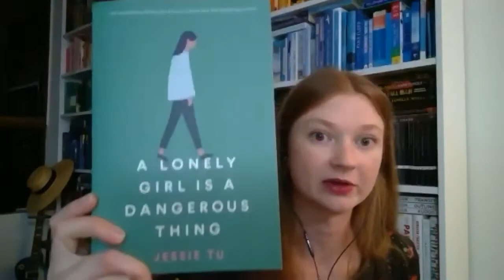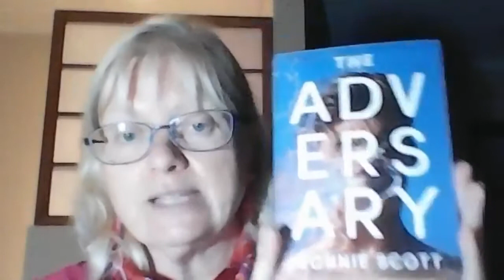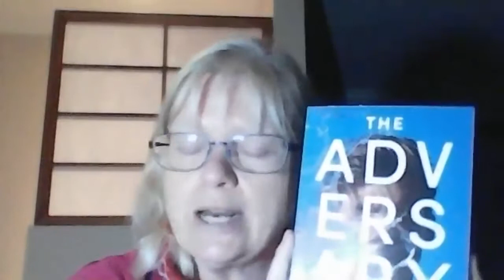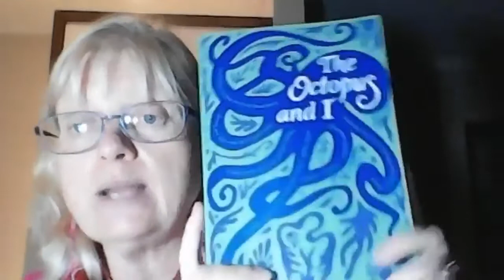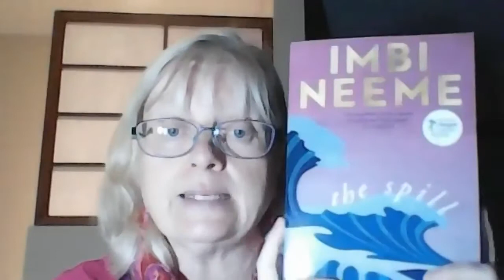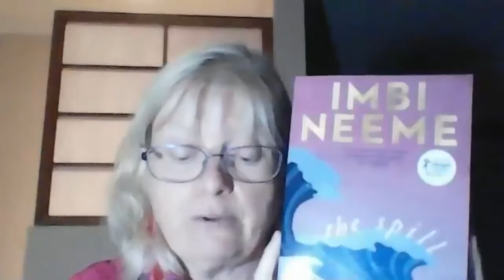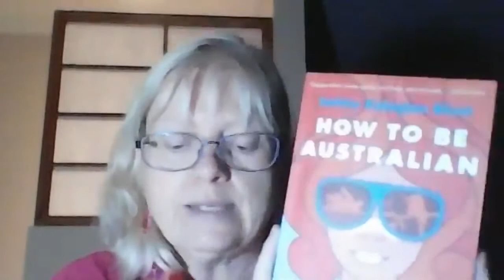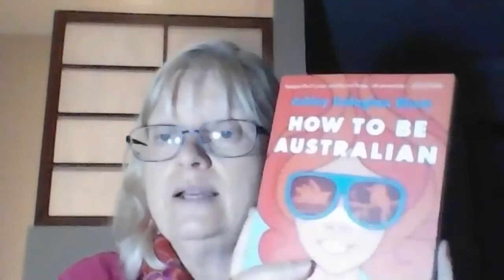Brisbane Literary Mafia with Bri Lee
If you think that Melbourne or Sydney is the centre of the Australian Literary Scene, you’d better think again, because we know that Brisbane is actually Lit Central. The Brisbane Literary Mafia knows where it is at. Consider many great Australian writers: David Malouf? Ex-Brisbane! Trent Dalton? Brisbane! Anna Krien? Ex-Brisbane! Benjamin Law? Ex-Brisbane! Kris Olsson? Brisbane! Honestly, throw a ball in the Sydney Writer's Festival greenroom and you are bound to bounce off someone from Brisbane.

Krissy coined the term Brisbane Literary Mafia to describe the incredibly supportive and collegial bunch of writers who meet regularly at Avid Reader. The name stuck and now we are going to exploit it.

Join Cass Moriarty and Krissy Kneen with special guest, Bri Lee for the first of what will be a regular literary catch up where we discuss issues affecting writers and readers in Australia today. Each zoomcast will feature a different Australian writer (with a connection to Brisbane!) and end with the very popular segment "What is Cass Reading Now?" Cass Moriarty is a voracious reader and if it has been written by an Australian you can bet Cass has read it or that it is sitting on her bedside table.

Join us for the inaugural Brisbane Literary Mafia Chat and then put us in your diary for the last Monday every month